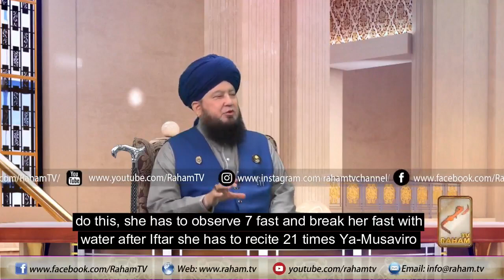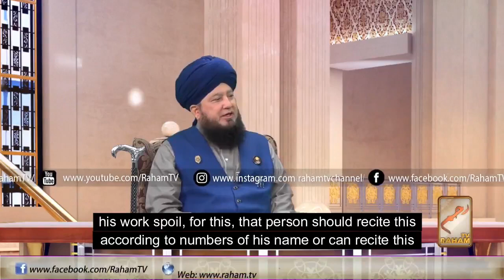MEANING, VIRTUES and BENEFITS of Name Al-MUSAVIRO-RahamTV